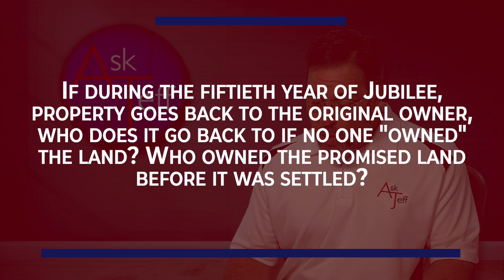If Property Goes Back to the Original Owner on the 50th Year of Jubilee, What Happens if No One "Own